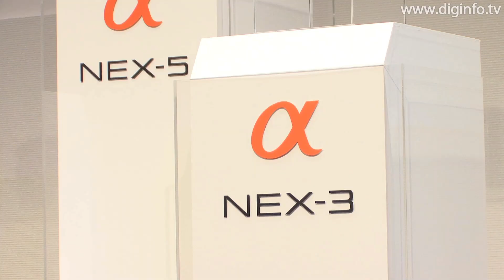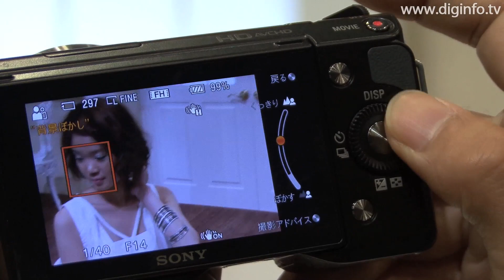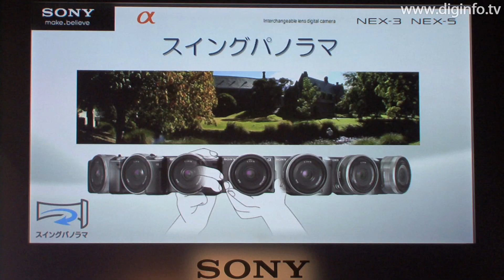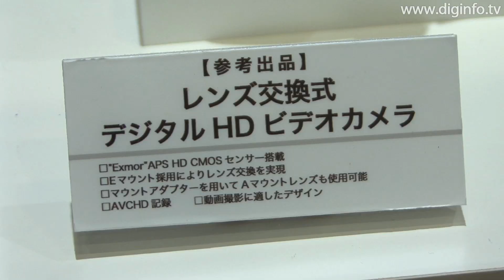ソニー、小型軽量のミラーレス一眼「NEX」シリーズを発表 : DigInfo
ソニー
NEX-5、NEX-3